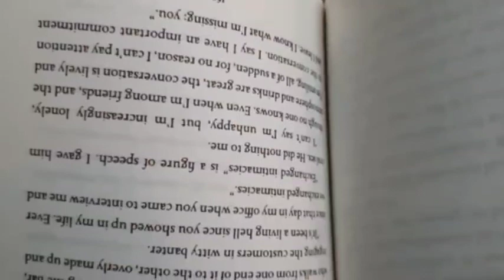ചെകുത്താനേ, ഡോക്ടറിന്റെ ഈ മറുപടി ഒന്ന് കേൾക്കൂ ! | Bigg Boss Season 4 Malayalam